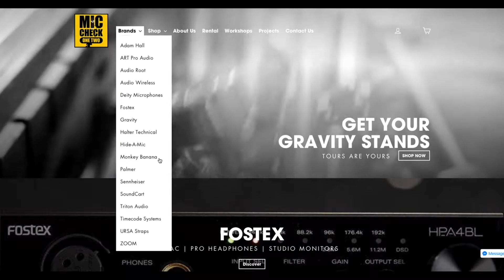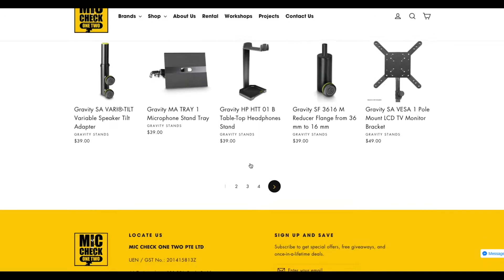CONFESSION ABOUT LANEY L5-STUDIO | DISCOUNT CODE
Watch to get the discount code to purchase awesome gears webstore.

TIME STAMP
Intro 00:00 - 00:52
Discount code/gears 00:53 - 07:18
Demo 07:19 - 14:53

GEARS USED:
Edwards Guitars strat
Laney L5 Studio & LT112 Cab
Beyerdynamic M88 TG
Klotz Cables
Universal Audio Apollo Twin DUO
Gravity Stands MS Cab CL 01

Edwards Guitars, Laney Amps, & D'Addario Strings available at:
💡DAVIS GUITAR MUSIC CENTRE

Both Beyerdynamic mics/headphones and Klotz cables available at:
💡LUTHER MUSIC PTE LTD

💡 The Basement Studio
The Basement Studio(Singapore) is catered to musicians who are looking for affordable jamming/rehearsal studios and recording sessions, as well as live streaming service.

💡BANDASIA SINGAPORE
Get in touch with musicians all across Asia and share your videos, experiences and links. Join us for more cool surprises.